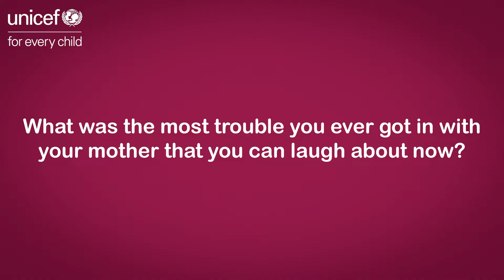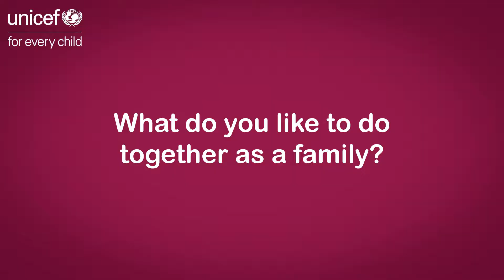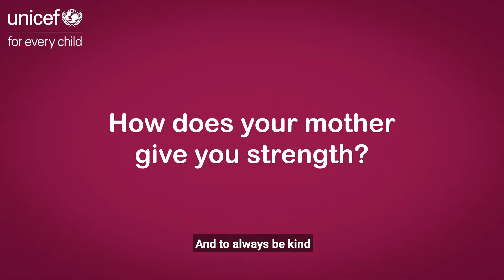Happy Mother’s Day from Sudan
This Mother’s Day, we turned the camera on mothers, surprising them with special messages from their children.
And so much love was captured!

Here’s to mothers who go above and beyond to provide for their children.